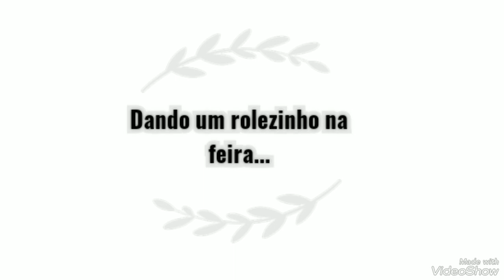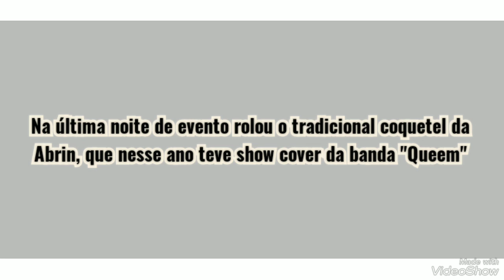Abrin 2023. | EP.: 46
Canal de Entretenimentos mostrando a rotina de um Representante Comercial - Minha participação na Abrin 2023 onde fiquei baseado no estande da Futebol & Magia